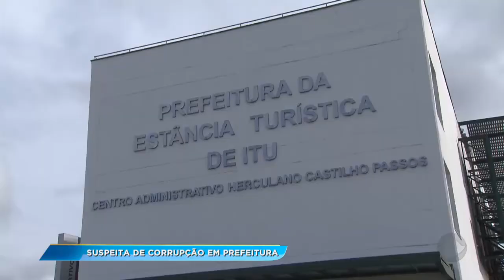Polícia investiga suspeita de corrupção na Prefeitura de Itu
A Polícia Civil de Itu cumpriu nessa quinta-feira mandados de busca e apreensão em uma casa de um condomínio de alto padrão em estabelecimentos comerciais e na Prefeitura da cidade. A suspeita é de corrupção.